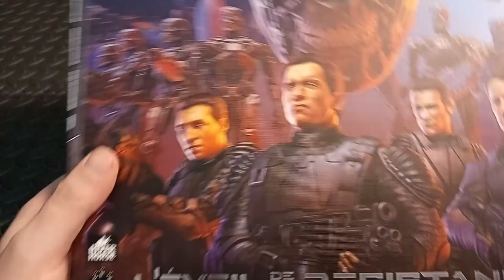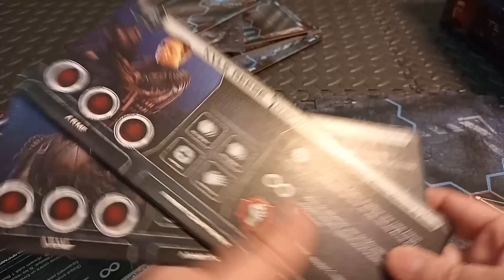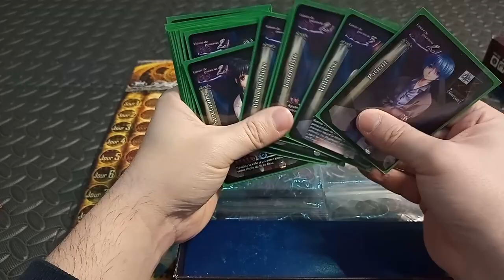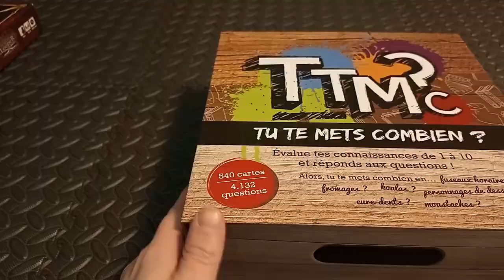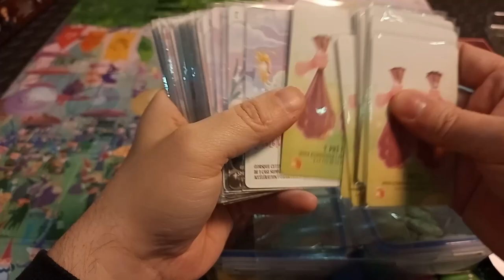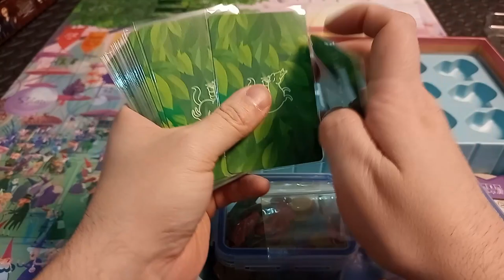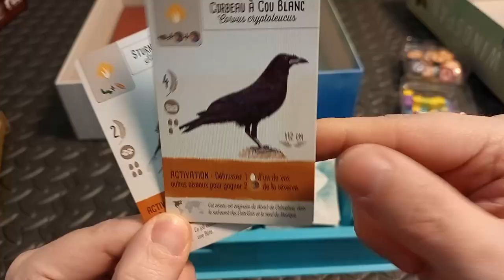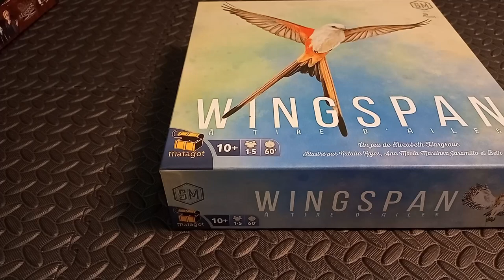J'ai quoi comme jeux? épisode 9